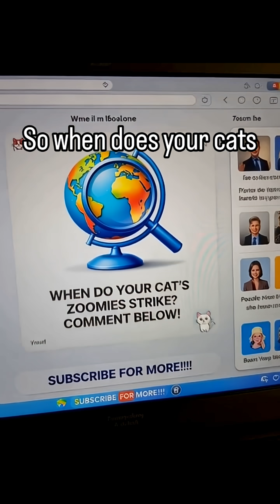"Why Do Cats Get The Midnight Zoomies? (The Real Reason)😼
Ever wonder why your peaceful cat suddenly transforms into a furry tornado at 2 AM? You’re witnessing “Cat Zoomies,” or scientifically, a FRAP (Frenetic Random Activity Period).

In this video, we break down the hilarious and fascinating reasons behind this crazy cat behavior. From energy dumping to the infamous “post-poop sprint,” we’ll explain the science and instincts driving your cat’s nightly races.

We’ll also give you practical tips on how to manage the zoomies, create a safe environment, and even schedule playtime to save your sleep (and your furniture!).

For more interesting questions and answers check out my 100 question and answers guide  Here "The Feline FAQ Vault!!!"

CHECK OUT MY GUIDE FOR MORE GREAT QUESTIONS AND ANSWERS ABOUT OUR FURRY FRIENDS 🧡 [THE CAT ANSWER]